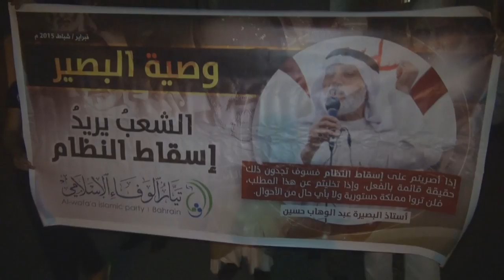مسيرة "وصية البصير" في بلدة النويدرات تضامناً مع الأستاذ عبدالوهاب حسين 2014\2\25 Bahrain